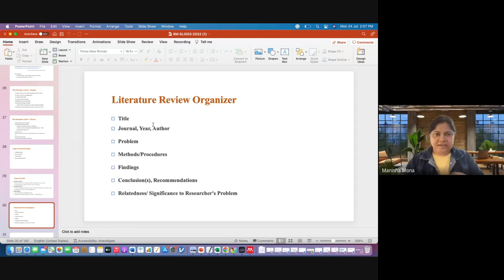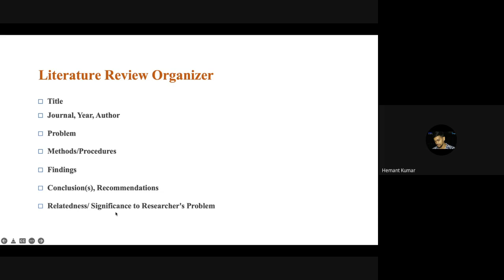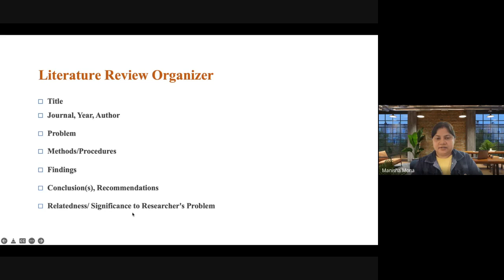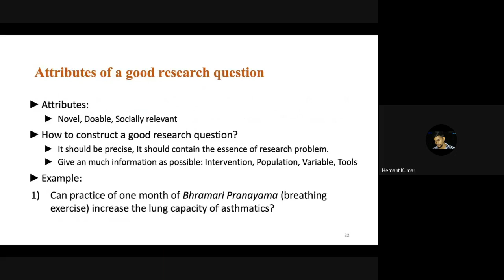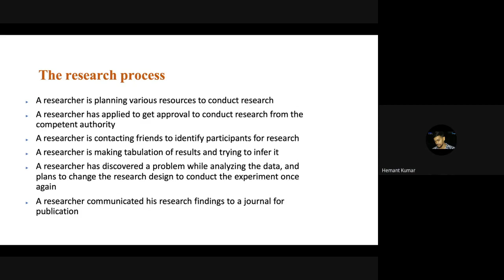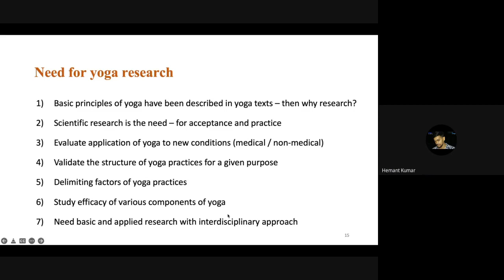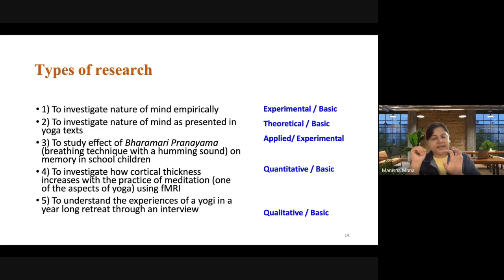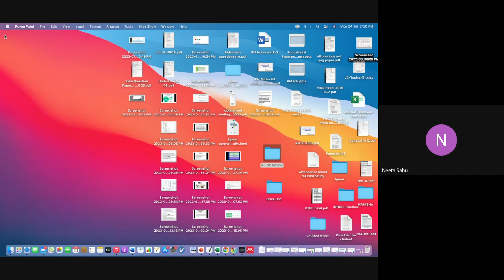C-05, Discussion of research question on yoga, research aptitude, By Ms. Manisha Mona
ugcnet/jrf
preparationnet/jrf
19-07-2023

Facebook - Maharshi Dayanand Yoga Academy